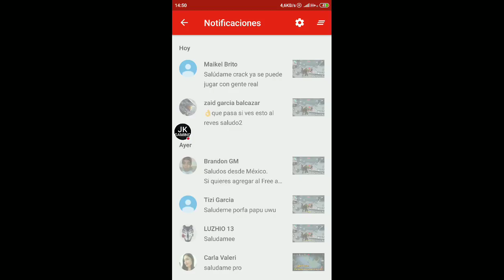Jugando con personajes aleatorios #5!!! Horrorfield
Muy buenas chavales en el dia de hoy os traigo un gameplay de horrorfield con el 5 episodio de personajes aleatorios.